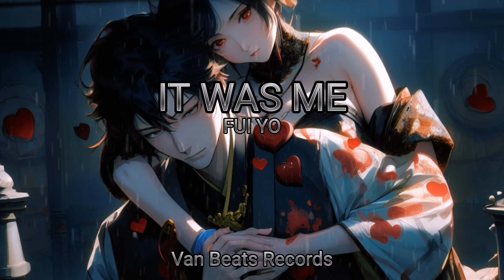It Was Me - Fui Yo (Van Beats Records)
🔹Name: It Was Me - Fui Yo
🔹Year: 2023 📅

🔹Album 1: ▶️Epic Rap Sad◀️🎵

🌐 **SOCIAL MEDIA** 🌐

🎧🎵MUSICAL GENRE🎵🎧
🔹➡️Emotional Instrumental Hip Hop** 🎹
🔹➡️Instrumental Rap** 🎶

🔷Inspired by: Sad Live
🔷Image Inspired by:

⭕🎻Instrumental hip hop emocional🎻⭕
⭕🎹Instrumental Rap🎹⭕

‼️TAGS‼️

Hip-Hop Beats
Rap Instrumentals
Trap Beat
Old School Hip-Hop
New School Rap
Lo-fi Beats
Boom Bap Instrumentals
Chill Hop
Freestyle Beats
Jazzy Hip-Hop
Soulful Rap
Underground Beats
Smooth Instrumentals
Hard-Hitting Rap
Sampled Beats
Urban Instrumentals
Beats for Rapping
Laid-Back Hip-Hop
Gangsta Rap
Epic Instrumentals
Dark Beats
Instrumental Mixtapes
Beat Tapes
Instrumental Albums
Boom Bap Classics
Chilled Rap
Trippy Beats
Emotional Instrumentals
Classic Hip-Hop
Retro Rap
Instrumental Remixes
Beats with Hooks
Piano Rap Instrumentals
Guitar Beats
Smooth Jazz Hip-Hop
Hardcore Rap
Funky Instrumentals
Lofi Hip-Hop
Cypher Beats
Street Rap
Dope Beats
Boom Bap Revival
Chill Vibes
Saxophone Rap
Beats for Writing
Instrumental Collaborations
Rap Battle Beats
Nostalgic Hip-Hop
Instrumental Production
Beats for Studying
Relaxing Rap
Groovy Instrumentals
Beats for Workouts
Chilled Vibes
Instrumental Artists
Beats for Gaming
Lyrical Rap
Instrumental Challenges
Beats for Freestyling
Chill Beats to Study To
Instrumental Producers
Beats for Cyphers
Instrumental Breaks
Beats for Relaxation
Instrumental Hip-Hop Radio
Beats for Creativity
Instrumental Grooves
Beats for Meditation
Instrumental Jams
Beats for Focus
Instrumental Sessions
Beats for Writing Lyrics
Instrumental Vibes
Beats for Reflection
Instrumental Chillout
Beats for Inspiration
Instrumental Bangers
Beats for Productivity
Instrumental Melodies
Beats for Motivation
Instrumental Soundtracks
Beats for Creatives
Instrumental Loops
Beats for Artistic Expression
Instrumental Samples
Beats for Storytelling
Instrumental Groove Sessions
Beats for Late Nights
Instrumental Flows
Beats for Daydreaming
Instrumental Collaborations
Beats for Emcees
Instrumental Fusion
Beats for Reflection
Instrumental Chillhop
Beats for Writing Poetry
Instrumental Rhythms
Beats for Creativity
Instrumental Freestyles

Emotional violin instrumental
Cello music
Relaxing sad music
Beautiful instrumental pieces
Melancholic piano compositions
Heartfelt violin melodies
Soothing cello solos
Instrumental tracks for sadness
Piano and violin duets
Gentle acoustic guitar instrumentals
Sorrowful orchestral compositions
Reflective ambient piano
Tender flute solos
Mournful saxophone melodies
Lamenting clarinet music
Sentimental harp pieces
Nostalgic accordion tunes
Desolate music box melodies
Lonely trumpet solos
Elegiac string quartets
Weeping oboe compositions
Yearning xylophone tunes
Emotive marimba instrumentals
Wistful kalimba melodies
Solemn bassoon solos
Heartbroken ukulele music
Pensive glockenspiel pieces
Sorrow-drenched synthesizer tracks
Haunting celesta compositions
Despairing accordion ballads
Anguished vibraphone melodies
Regretful steel drum tunes
Bittersweet music box lullabies
Tearful pan flute solos
Yearning bagpipe instrumentals
Lonesome dulcimer melodies
Mournful kalimba duets
Emotional hang drum music
Reflective zither compositions
Soulful harmonica solos
Heartfelt balalaika tunes
Desolate theremin instrumentals
Nostalgic hurdy-gurdy melodies
Melancholy jaw harp music
Sorrowful didgeridoo pieces
Lamenting Native American flute
Weeping guzheng compositions
Yearning duduk solos
Elegiac bagatelle  piano